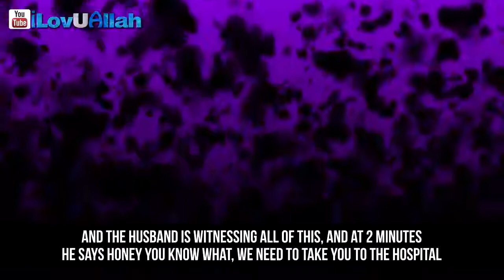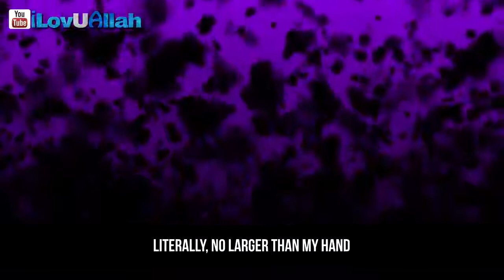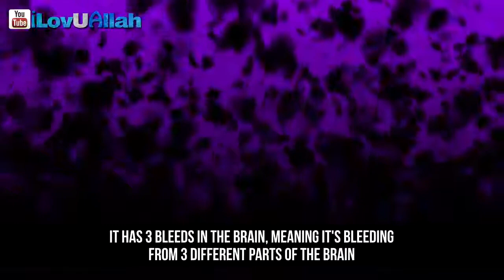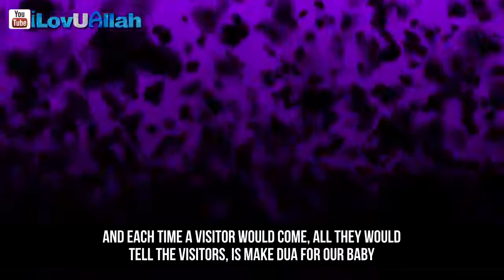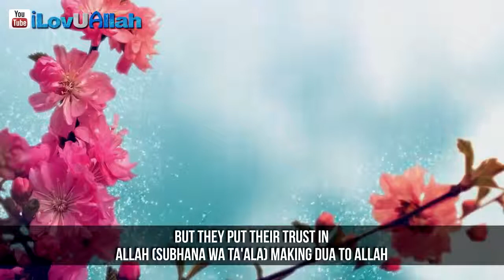Make Dua For Our Baby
Dua For Baby